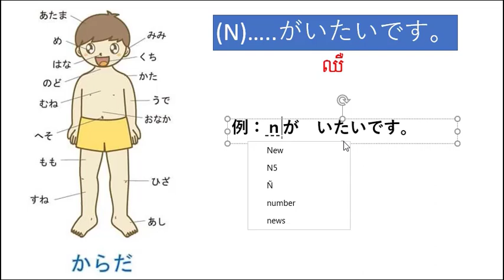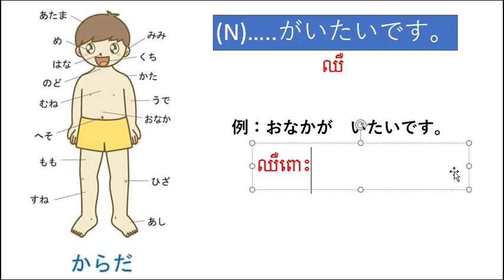how to Learning Japanese からだ ......がいたいです。តោះរៀនបង្កើតប្រយោគងាយ ហើយងាយទៀត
Welcome toរៀនភាសារជប៉ុនងាយៗ .com's Kantan Kana. In this series, you will learn the Japanese writing systems known as Kana. Japanese has three writing systems: Hiragana, Katakana and Kanji. This series, we will learn both Hiragana and Katakana, collectively known as Kana. Over 25 lessons we will teach you Kana using simple steps, showing stroke order, tricks for memorization, and usage in